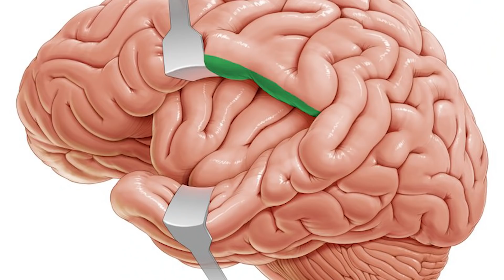Your Brain vs Einstein’s Brain?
When scientists examined Einstein's brain deeply, they find out that Einstein's exterior brain was missing a particular wrinkle called parietal operculum. As a result of it size of his parietal lobe was increased by 20%. Parietal lobe is the are of brain responsible for one's mathematical skills and mental images.

On further examination of his brain, scientists discovered that there were 17% more neurons in Einstein’s brain than a normal person. Which means more synapses were being fired in his brain, giving him more brain power.

Who stole Einstein's Brain?